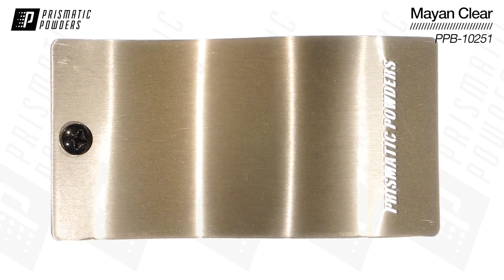Prismatic Powders Mayan Clear PPB-10251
Mayan Clear is a light silvery gold flaked with soft metallics. This color is a polyester top coat powder coat with a glossy finish.

High Gloss: 85+ Gloss Units

Prismatic Powders is a specialty powder coating manufacturer that provides the largest color selection in the world.  Our goal is any color, any quantity, anywhere in one day.  With over 6,500 custom colors, we are Powder Coatings creative outlet.

Prismatic Powders
Vibrant possibilities.
Simply delivered.